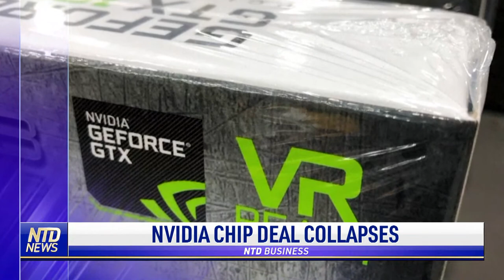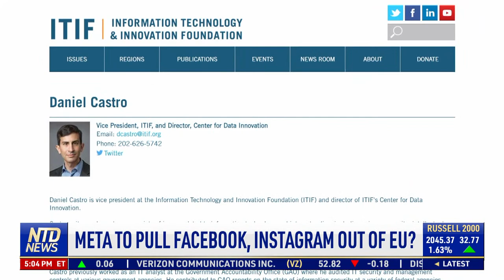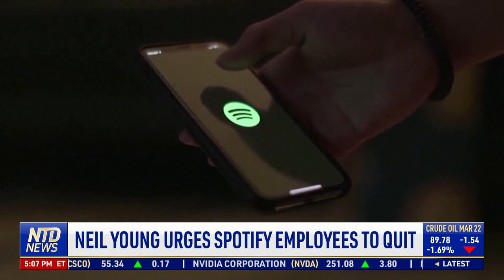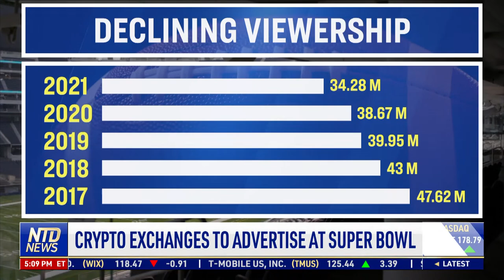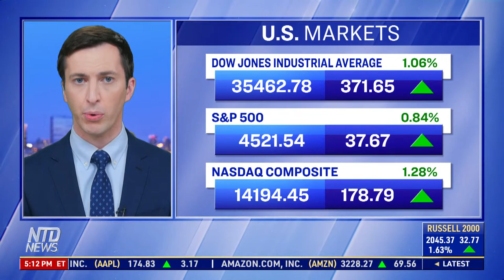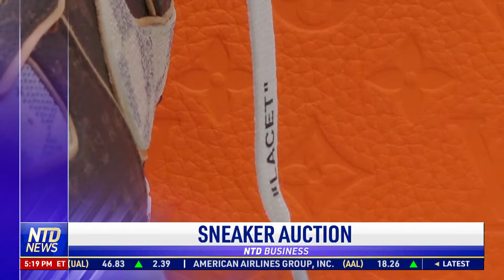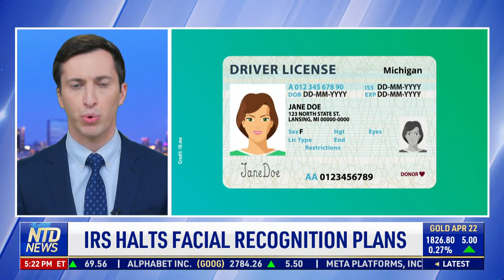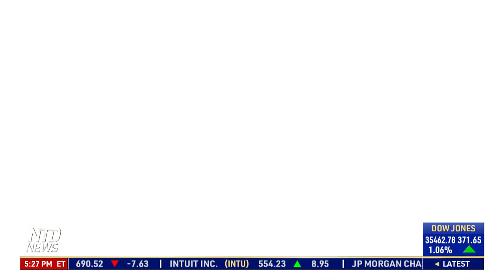Peter Thiel Leaving Facebook Parent Meta; Biggest Chip Deal in History Has Collapsed | NTD Business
00:00 NTD Business News- 2/8/2022
01:05 Biggest Chip Deal in History Has Fallen Apart
02:08 Peter Thiel Leaving Facebook Parent Meta
03:57 Meta to Pull Facebook, Instagram Out of EU?
07:04 Neil Young Urges Spotify Employees to Quit
07:53 Peloton Replacing CEO, Cutting Jobs
08:43 Crypto Exchanges to Advertise at Super Bowl
12:23 Stock Markets Update
12:49 Small Biz Sentiment Drops to 11-Month Low
13:34 Americans Form Businesses at Record Pace
14:07 Minnesotan Quits, Opens Biz Despite Pandemic
22:41 IRS Halts Facial Recognition Plans
23:38 American Express Launches Digital Checking
24:22 Nike, Louis Vuitton Sneakers Up for Auction
26:16 English Pub Closing After 1200+ Years

Peter Thiel Leaving Facebook Parent Meta; Biggest Chip Deal in History Has Collapsed